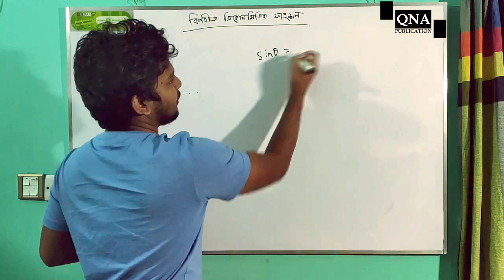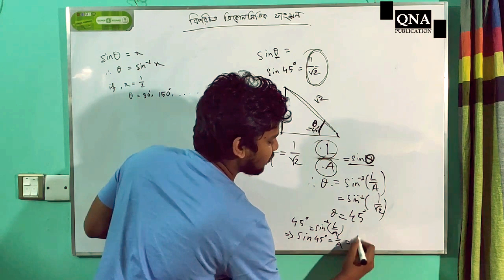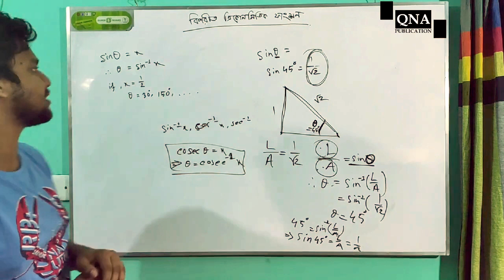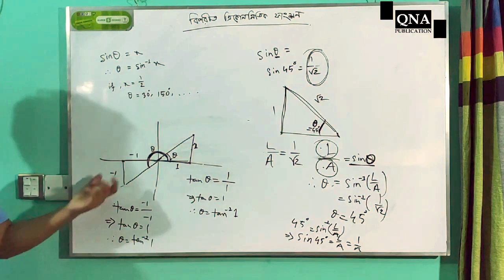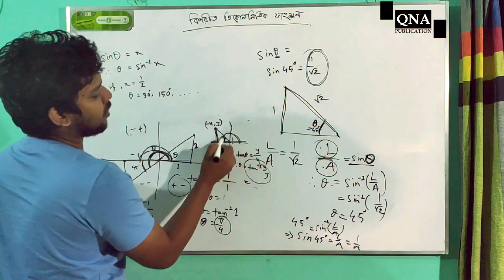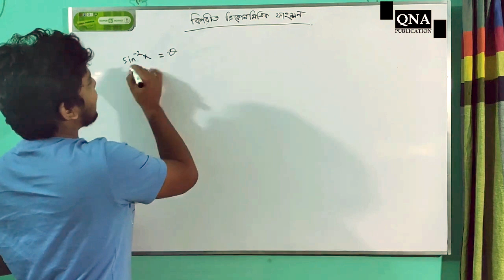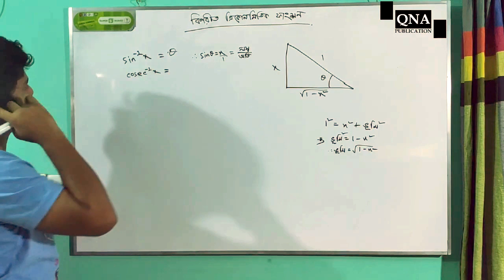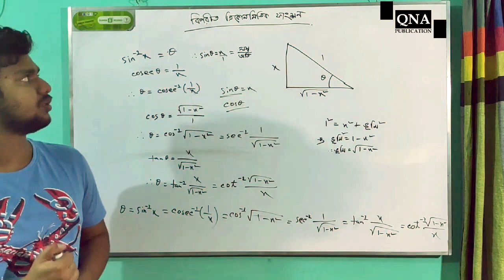QNA Concept Class || বিপরীত ত্রিকোণমিতি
BUET ভর্তি পরীক্ষার চূড়ান্ত প্রস্তুতির জন্য মক টেস্টের কোন বিকল্প নেই। নিজের সর্বোচ্চ প্রস্তুতি যাচাই করতে বুয়েট ভর্তি পরীক্ষার অনুরূপ পরীক্ষা দাও বাসায় বসে QNA BUET Exam Book বইটির মাধ্যমে। বইটিতে রয়েছে বুয়েটের বিগত ২০ বছরের প্রশ্ন ও তার উত্তর লেখার জায়গা। এখনি অর্ডার করোঃ